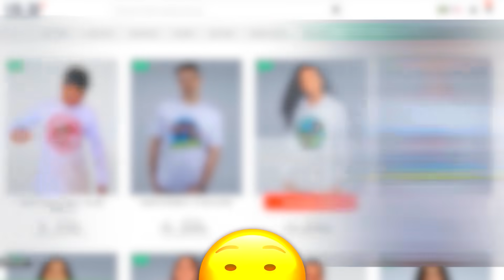ENCONTREI A CAIXA SECRETA DOS ADMINS DO PK XD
😃 ENCONTREI A CAIXA SECRETA DOS ADMINS DO PK XD COM PRÊMIOS E ITENS GRÁTIS! CAIXA SECRETA DA JENNY, DREADBOY, NIMDA E ADMIN NO PKXD